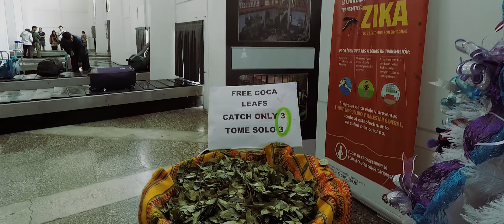PERU | Travel film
Locations: Cusco, Ariqipa, Puno, Nazca, Lima

Camera: GoPro HERO 5 Black
Gimbal:  GoPro Karma Grip